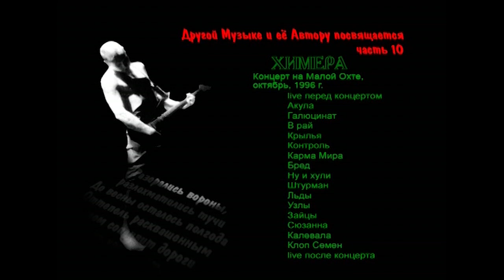Другой Музыке и её Автору..., часть 10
Концерт на Малой Охте. Состоялся в октябре 1996 г. Состав тот же, на тромбоне - Юра "Тромбонафт" Григорьев.
Треклист:
00:00 live перед концертом.
05:47 Акула.
12:24 Галюцинат.
18:45 В рай.
22:18 Крылья.
27:16 Контроль.
36:12 Карма Мира.
37:30 Бред.
38:54 Ну и хули.
43:59 Штурман.
50:22 Льды.
58:12 Узлы.
01:04:27 Зайцы.
01:10:00 Сюзанна.
01:12:20 Калевала.
01:16:09 Клоп Семен.
01:21:36 live после концерта.